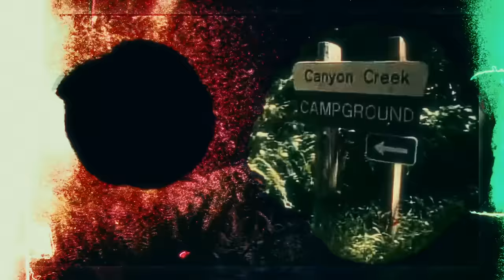Vancouver Teen Disappears, Missing 411 | Maureen Kelly | True Crime Documentary 2024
Maureen "Anu" Kelly was just 19-years-old when she went missing at Canyon Creek Campground in Cougar, Washington. But investigators quickly realized that this true crime case was far more bizarre than they could have ever anticipated. So what happened to Maureen "Anu" Kelly? Was this a simple case of misadventures in the forest, foul play or yet another disturbing Missing 411 disappearance? Well… its a scary mystery.

Chapters:
00:00 Beginning
03:57 The Camping Trip
07:37 Missing 411
12:20 The End of the Line